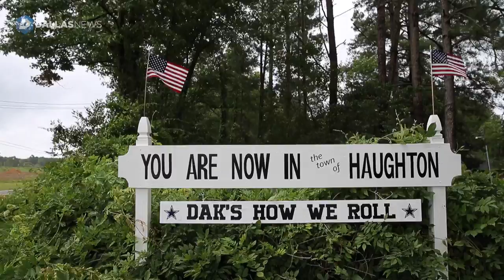Dallas Cowboys Dak Prescott puts on football camp at his old high school in Haughton, Louisiana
Dallas Cowboys quarterback Dak Prescott goes back to his hometown high school to put on a football camp at Haughton High School in Haughton, Louisiana. (video/edit: Vernon Bryant)